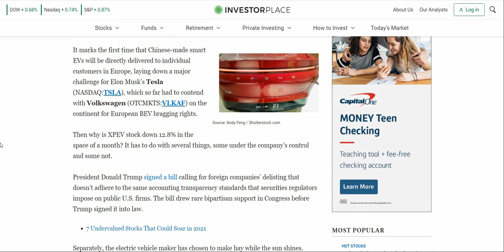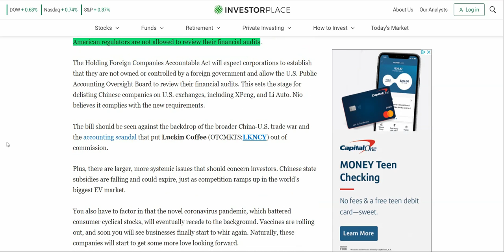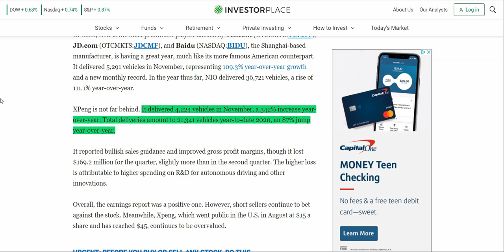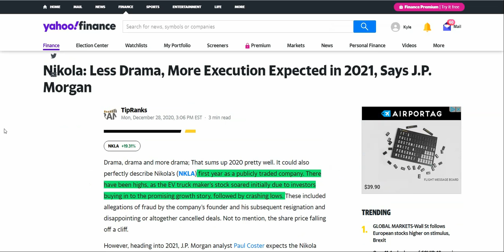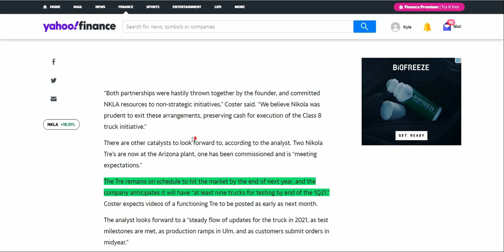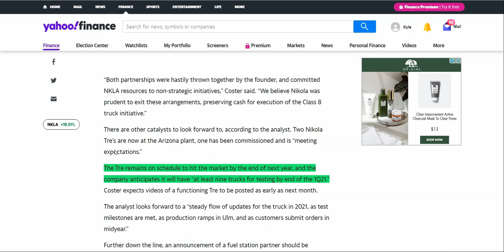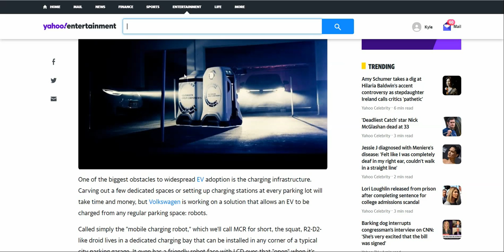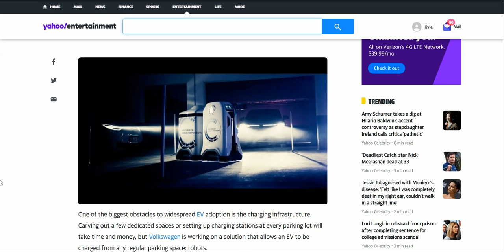Xpeng Stock | Is Xpeng Stock A Good Buy? | EV Market Update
Xpeng stock has been on the decline recently, but that may be a good thing for investors. With multiple factors, it may be the perfect time to buy into the company. We take a look into Xpeng and other EV stocks in todays episode.